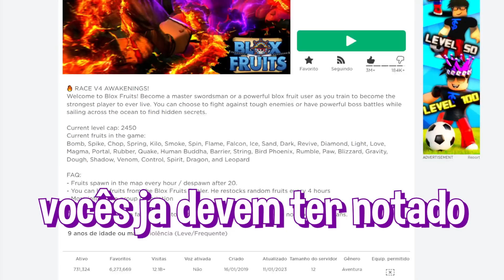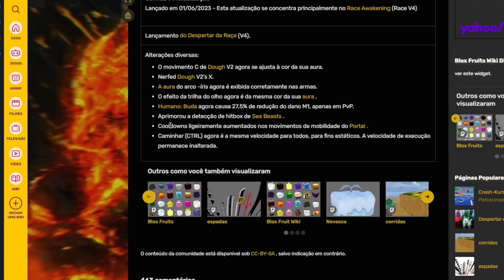O UPDATE DO BLOX FRUITS QUE AINDA É UM MISTÉRIO E NINGUÉM DESVENDOU!!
▶ Gostou do Vídeo? Vamos 2000 GOSTEIS para mais Vídeos ♥

⭐▸Acessem todos os meus itens do roblox neste link abaixo!